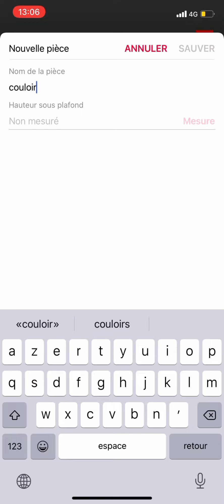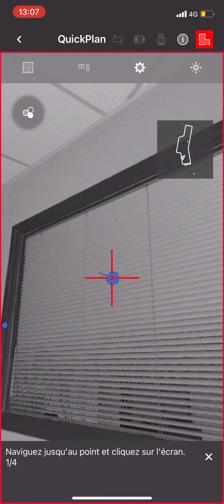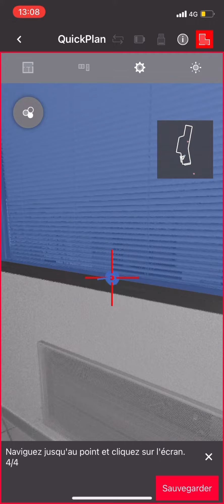Leica Cyclone Field 360 QuickPlan